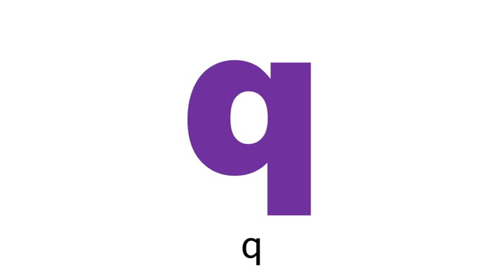Chinese (Mandarin) Flashcard Course for Children- Symbols- Consonants (兒童中文(普通話)字詞閃卡課程- 符號- 聲母)